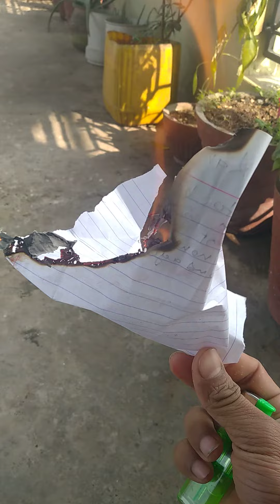blood over intent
blood  over intent 2021January 10